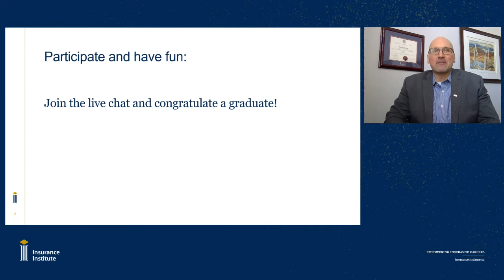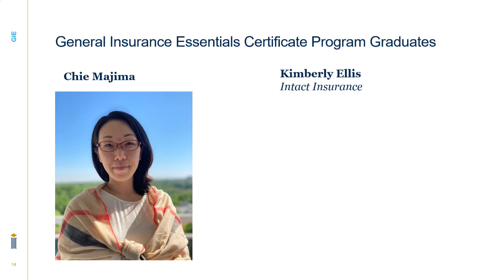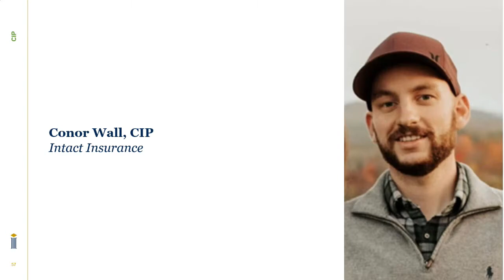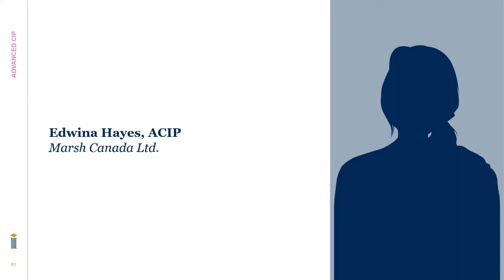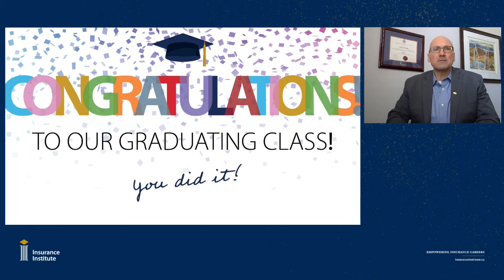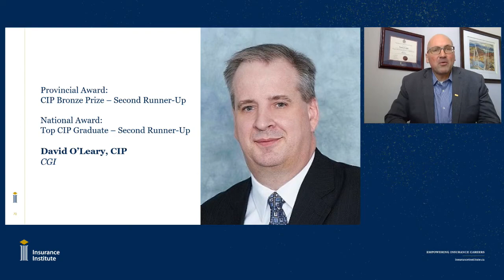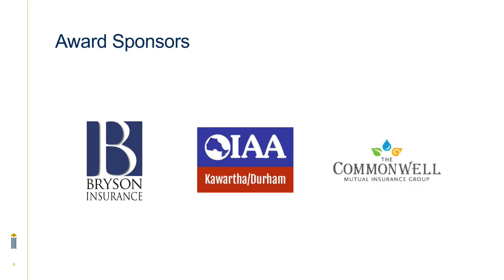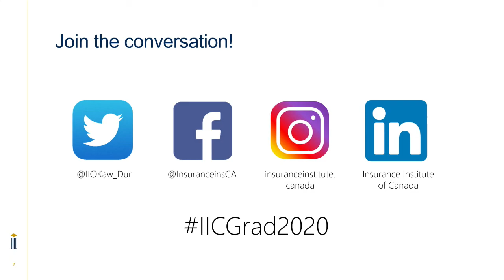Insurance Institute of Ontario, Kawartha/Durham - 2020 Virtual Convocation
The Insurance Institute of Ontario's Kawartha/Durham Chapter celebrated its Annual Convocation and Awards Ceremony virtually, on February 26th, 2021.